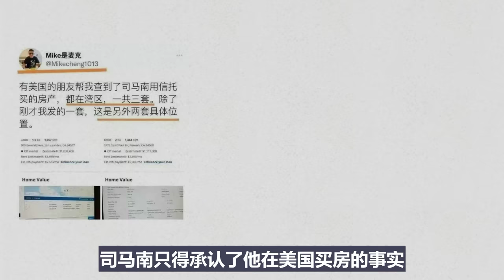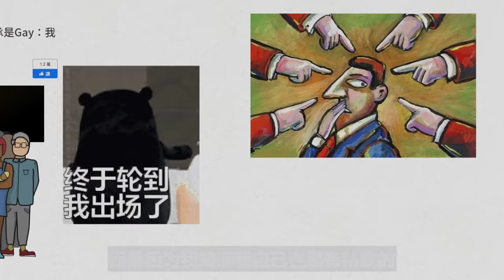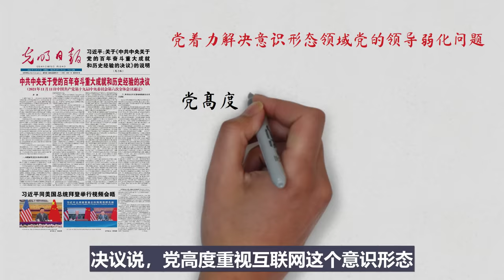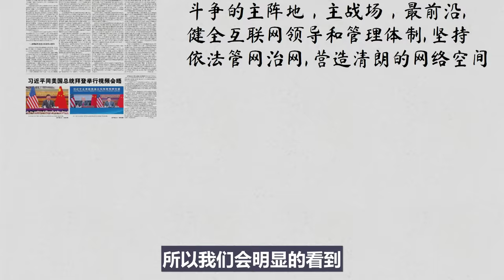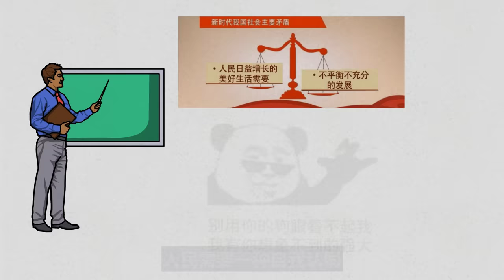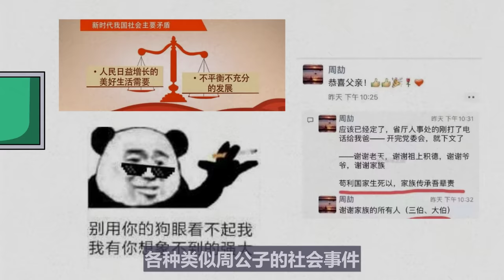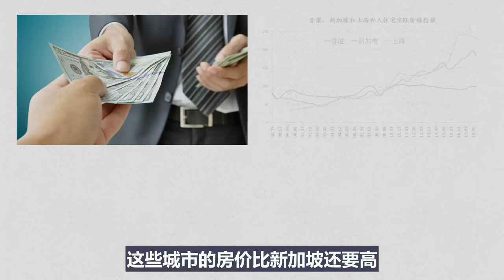【小岛浪吹】私货最多的一期，从半自媒体人的角度谈谈，为什么司马南会出事，为什么中国的爱国自媒体战斗力弱，持久力差